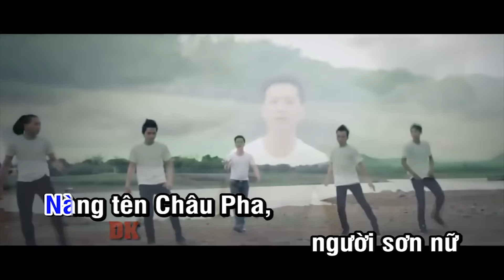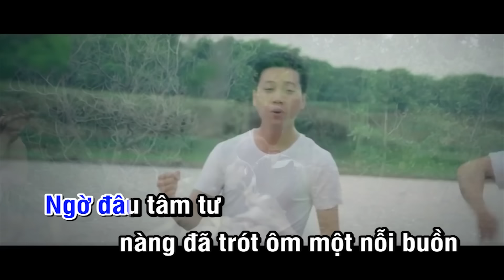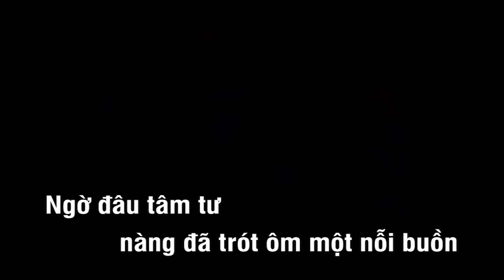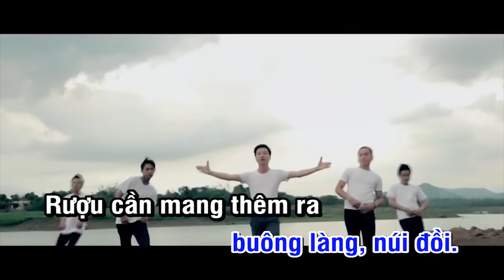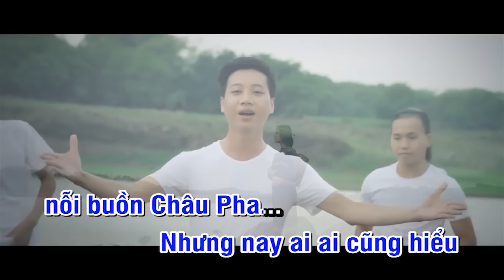[Karaoke] Nỗi Buồn Châu Pha remix - Dương Minh Tuấn || Karaoke Nhạc Sống Đỉnh Cao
🎶Lyrics:
Nàng tên Châu Pha
Người sơn nữ, bông hoa núi rừng
Đẹp xinh đơn sơ
Tình trong trắng cho đời ước mơ
Gọi tên nàng tên Châu Pha
Đôi môi thơ ngây thương giọng nói thật hiền hòa
Ngờ đâu tâm tư
Nàng đã trót ôm một nỗi buồn
Chiều mưa rơi rơi
Nàng hay đứng âm thầm nhớ ai
Hỏi sao ngày vui đã mất?
Hỏi sao lệ dâng khóe mắt?
Châu Pha thương đau tủi buồn cúi mặt quay đi
Nhưng rồi một hôm nao
Chim rừng lại ríu rít
Đón anh chiến sĩ về thăm
Buôn làng, núi đồi
Rượu cần lại mang thêm ra
Rừng vàng bừng vang câu ca
Đêm liên hoan, Châu Pha như hoa xinh đẹp nụ cười sáng ngời
À thì ra Châu Pha
Đã để ý thương anh lính trận
Chiều nao qua buôn
Cùng sơn nữ duyên nồng thắm trao
Bà con thường trêu Châu Pha
Niềm riêng thường hay dấu kín
Nhưng nay ai ai cũng hiểu nỗi buồn Châu Pha